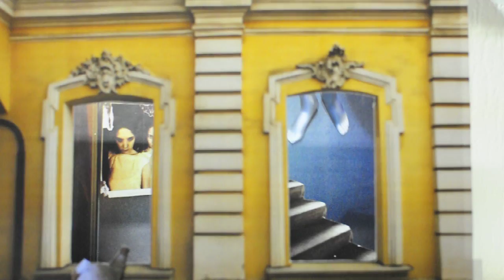Ark. Julia Borissova & Anna Laurinavichute. part3